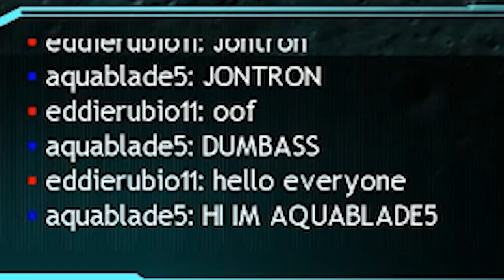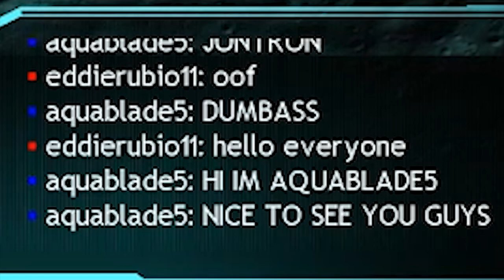NASA Moonbase Alpha (WiKi Gaming #19)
Today on the first WiKi Gaming of Indie Month, we explore the world of Moonbase Alpha and do some crazy shenanigans on the world as well.

Indie Month T-Shirt avaliable now! Limited time only.